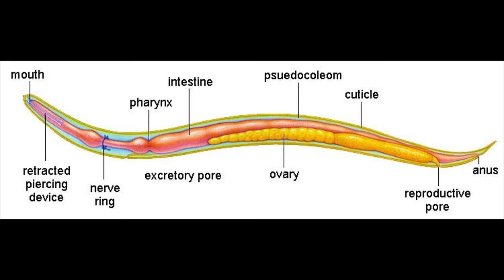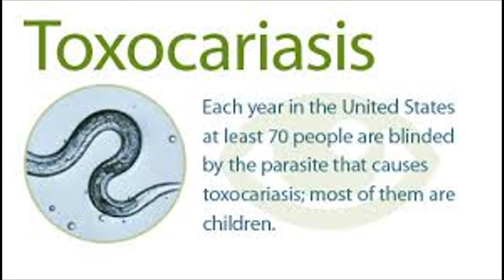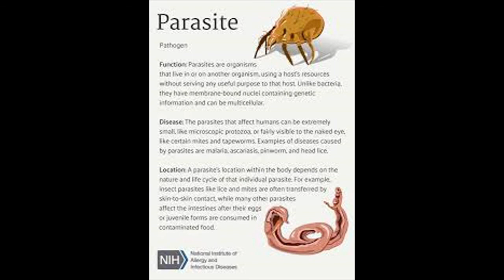Homeopathic medicine for Filariasis And elephantiasis हाथी पांव का होम्योपैथिक इलाज